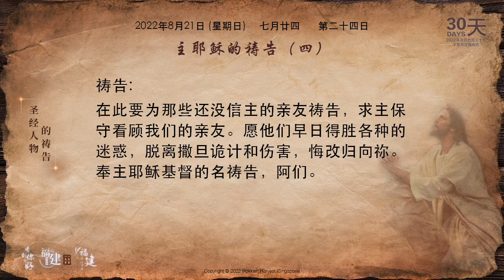第二十四天 - 主耶稣的祷告 (四)【2022年30天禁食祷告】